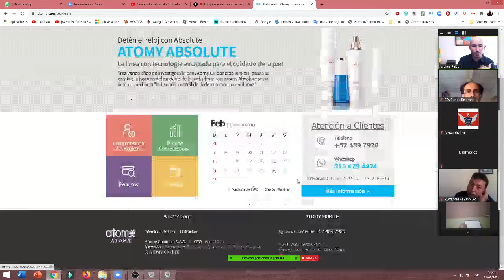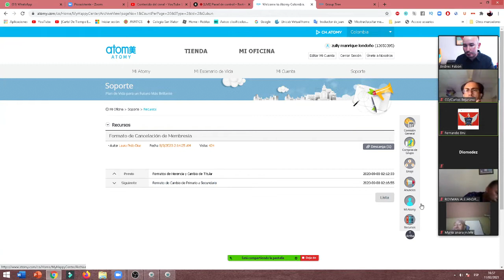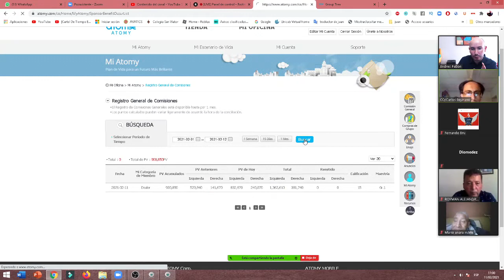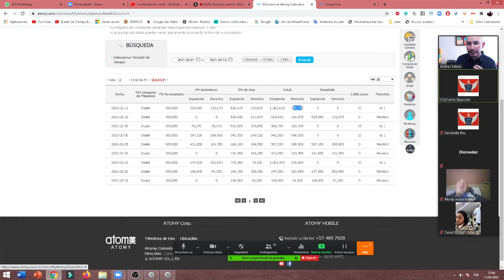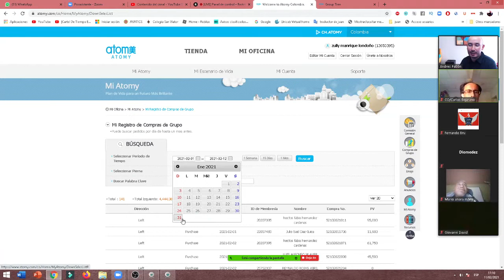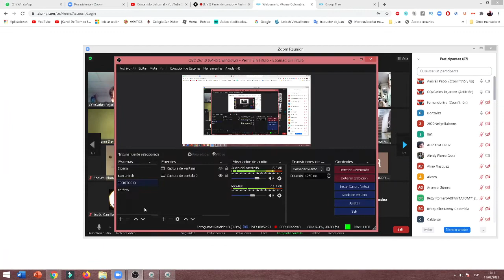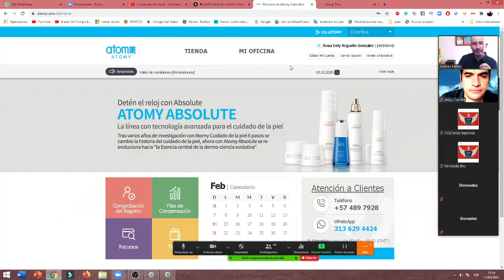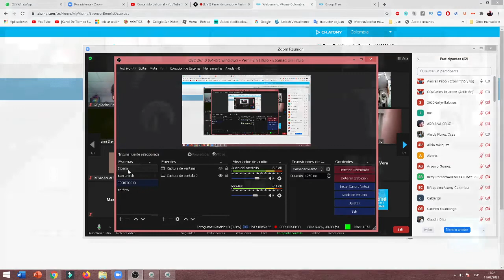🔴PREGUNTAS DE GESTION DE TU BACK OFFICE - ANDRES PABON